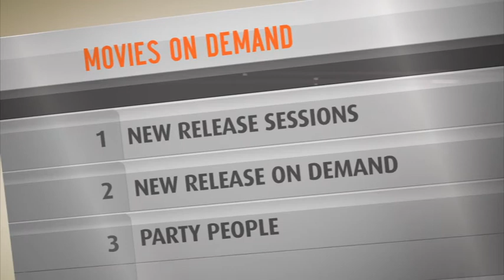Movie Library: Party People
To celebrate the return of the 'Wolf Pack' with the premiere of The Hangover Part II, we've got the best post-party cure right here.

Available November 30 to December 13.